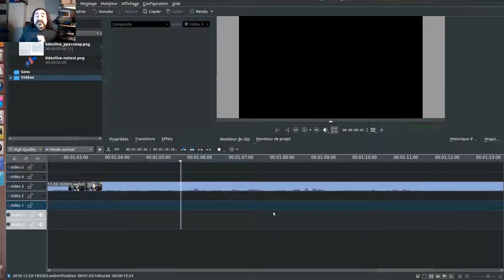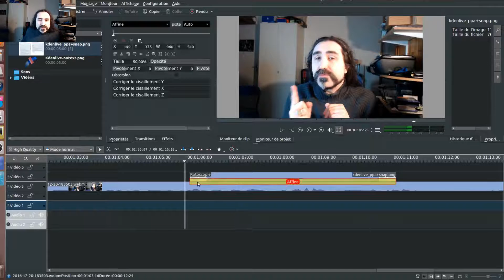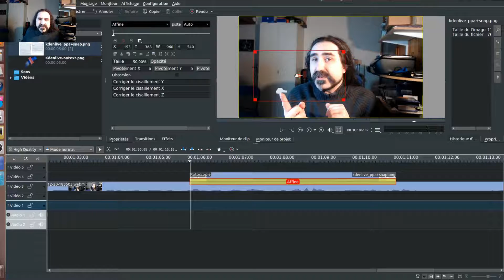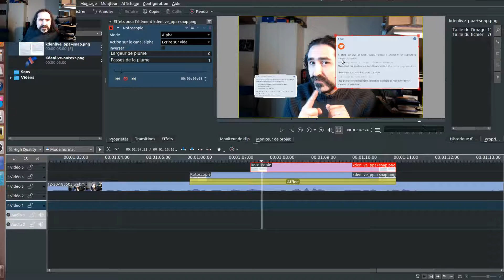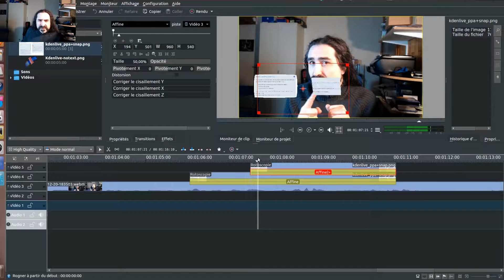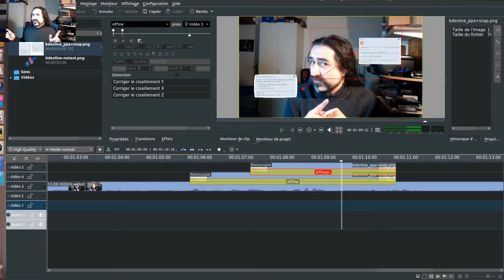Kdenlive 16.12+ Montage avec Rotoscopie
Salut et bienvenue chez Jau !

Enfin ! Oui, le Kdenlive nouveau est là avec ses améliorations d'interface, sa distribution sous forme Snap et Appimage et sa rotoscopie au poil !  Voyons comment s'en servir facilement et efficacement dans ce si merveilleux logiciel de montage ;-)

Installation de kdenlive Pour Windaube ou GNU/Linux par PPA (voir vidéo sur le sujet), snap (nouveau système de paquets amené par Ubuntu), Appimage (version autonome : juste click droit ou autoriser à exécuter comme application ou chmod +x et double-click dessus) ou autres systèmes de dépôts d'autres distros GNU/Linux :

- Vous appréciez ? Donnez un pourboire sur tipee